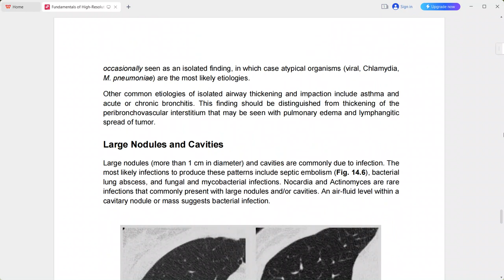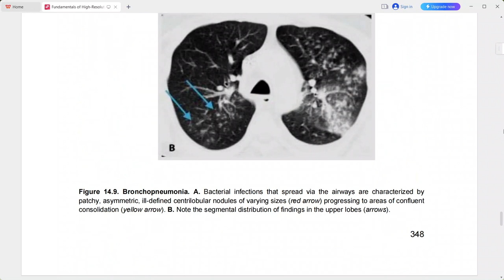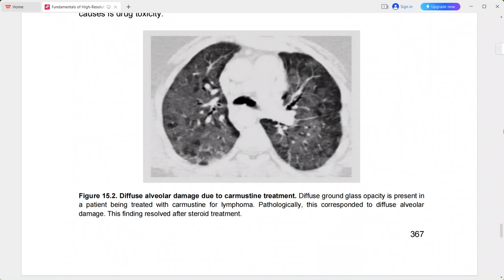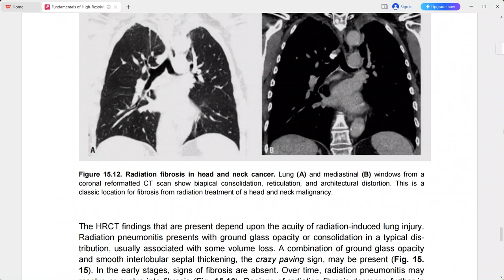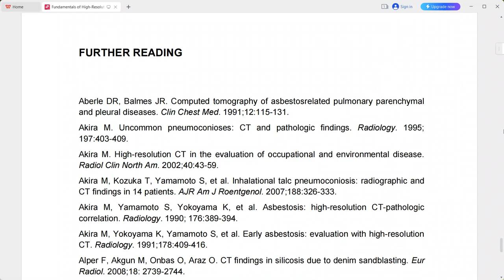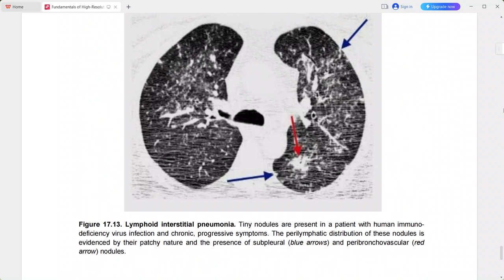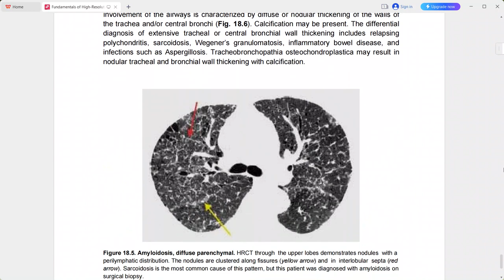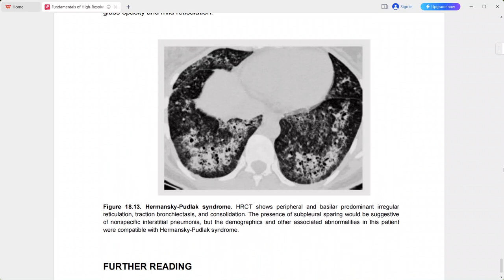FUNDAMENTALS OF HRCT